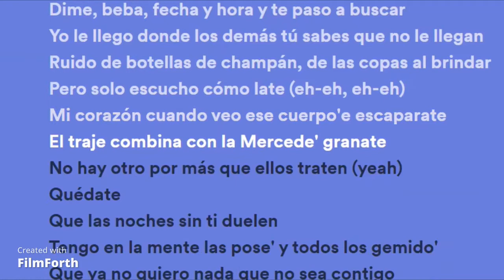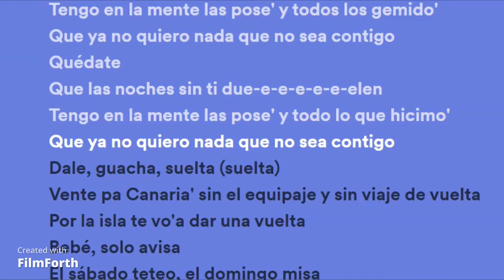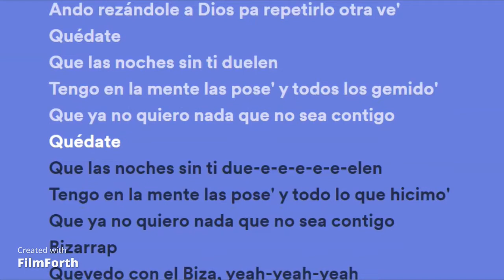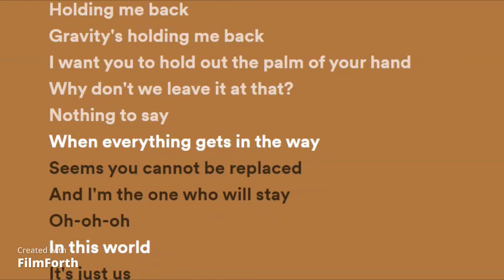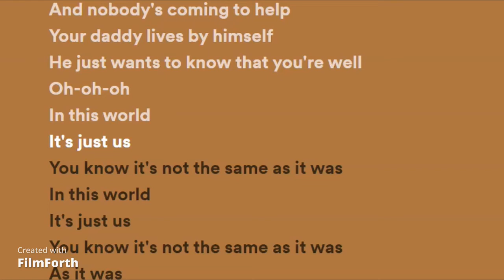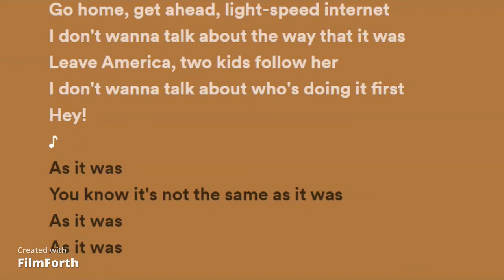HARRY AS IT WAS AND QUEVEDO LYRICS | Subscribe Now! || Subscribe,Like and Share